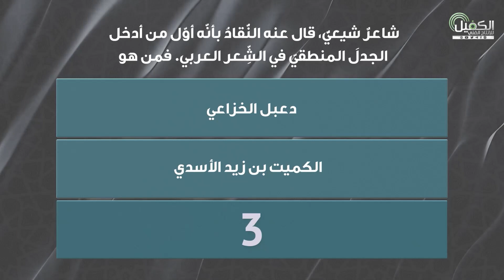شاعر شيعي قال عنه النقاد بانه اول من ادخل الجدل المنطقي في الشعر العربي هو